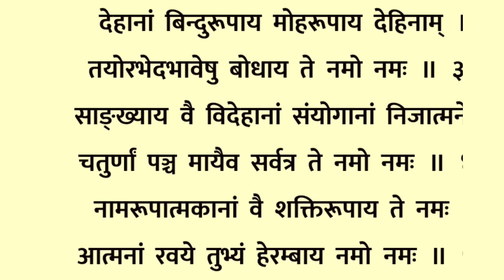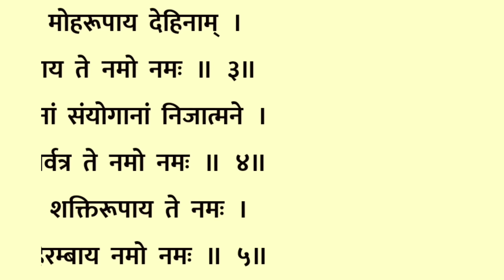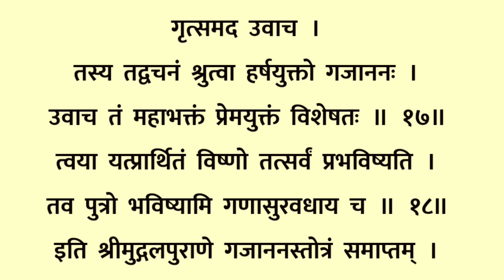Gajanan Stotram। गजानन स्तोत्रम्। सर्व कार्य सिद्धि प्रदायक परीक्षा में सफलता के लिए सुनें 11 पाठ